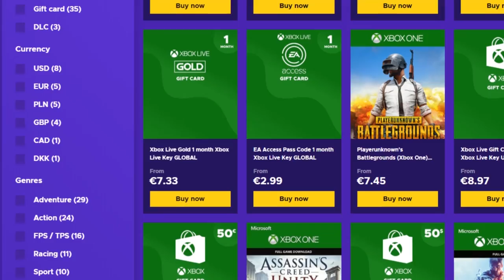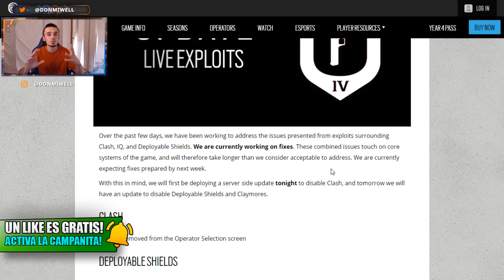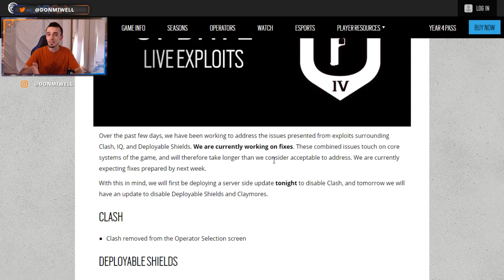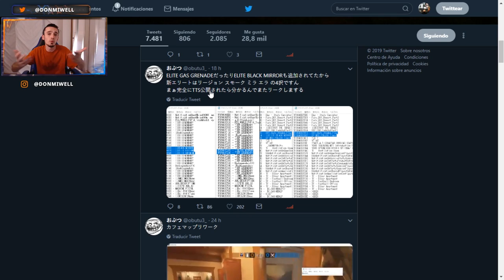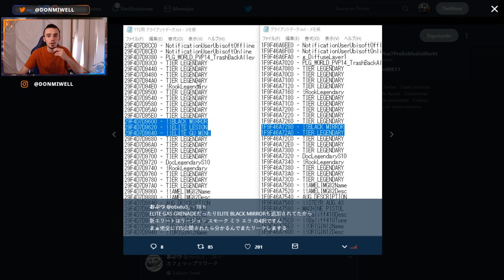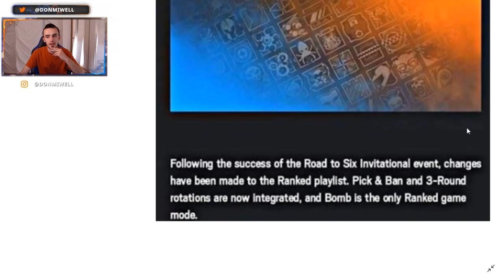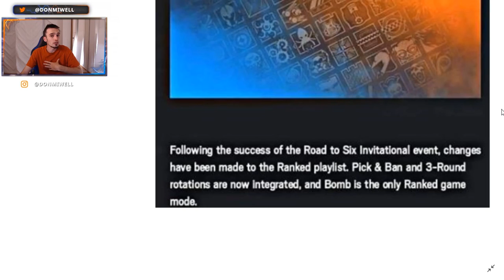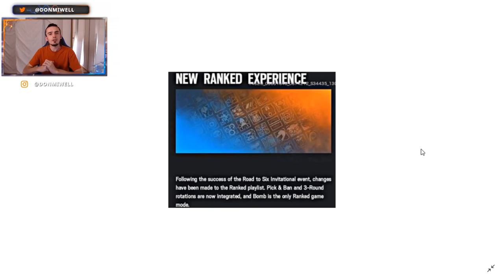CAMBIOS EN RANKED ADIOS TRAMPOSOS Y NUEVOS ELITES